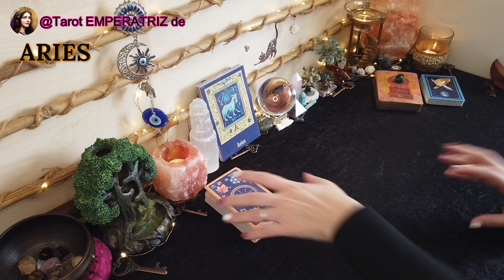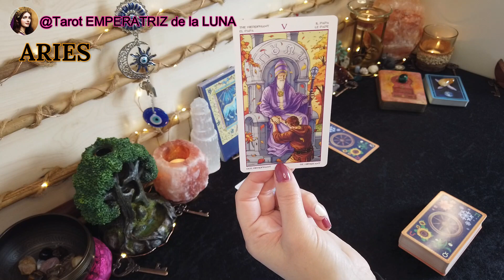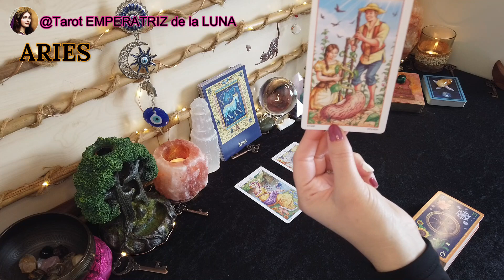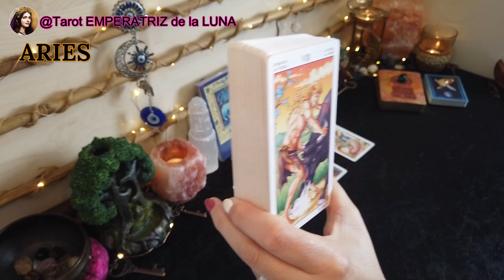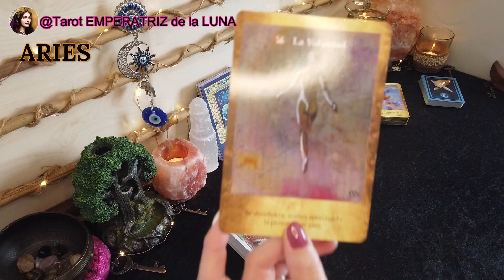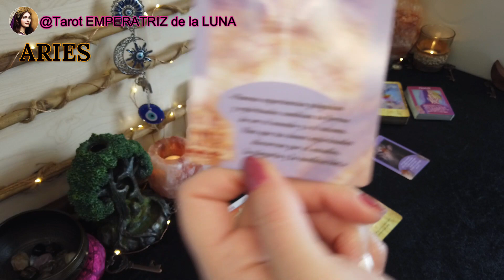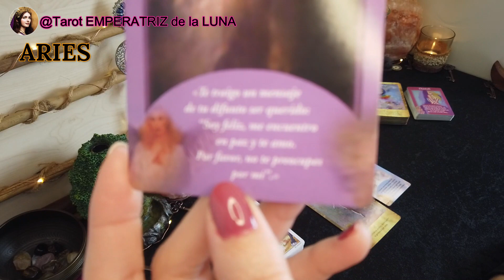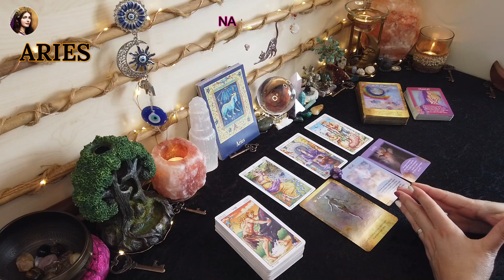♈ARIES🔮Un Mensaje Que Te Trae Mucho Alivio😌​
NAMASTE🧘🏻‍♀️